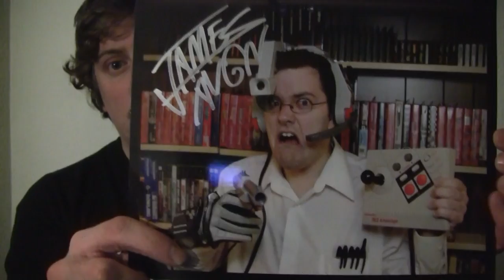James Rolfe Autograph, Silvervision Blu-rays and a New Channel